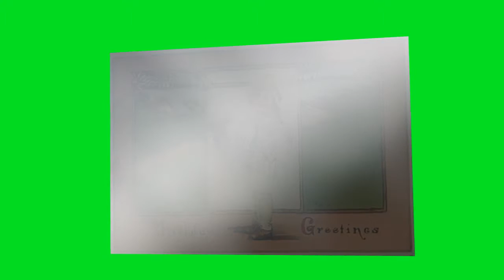Birthday postcard for Yolanda